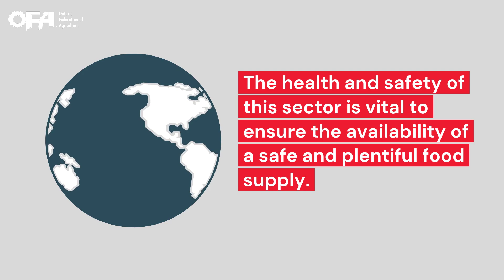OFA outline's key priorities for 2021 Lobby Day